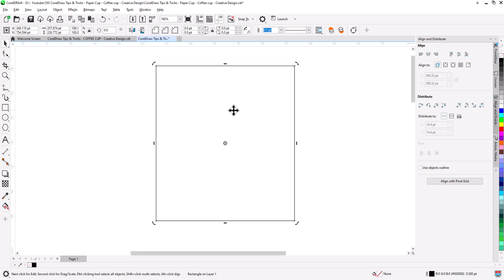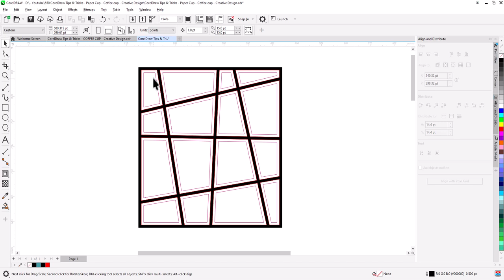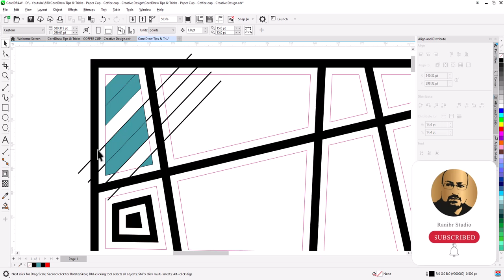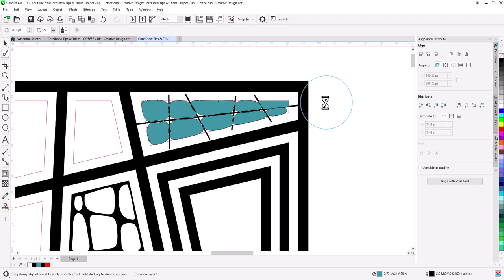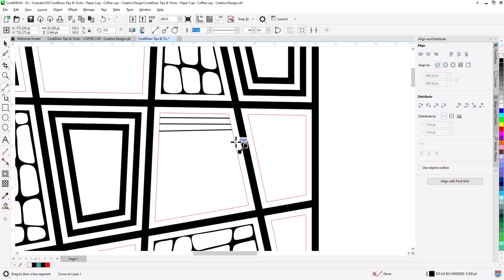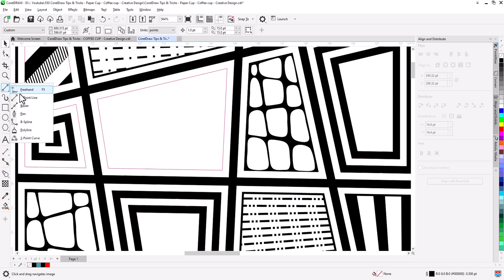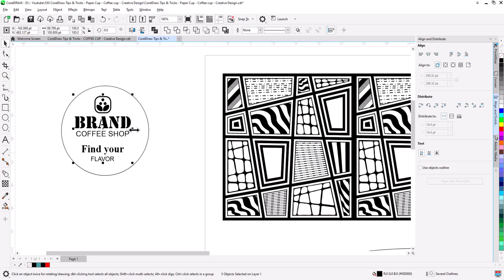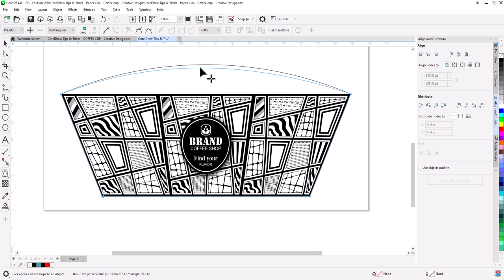PAPER CUP Sleeve Design in Coreldraw | COFFEE CUP | CorelDraw Tips & Tricks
CorelDraw Tips & Tricks - Paper Cup Design - New Design